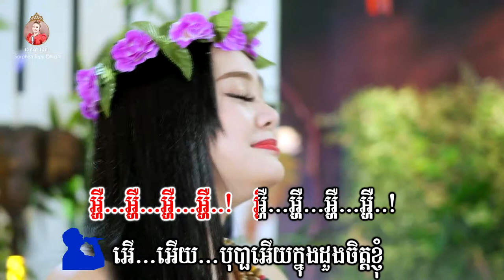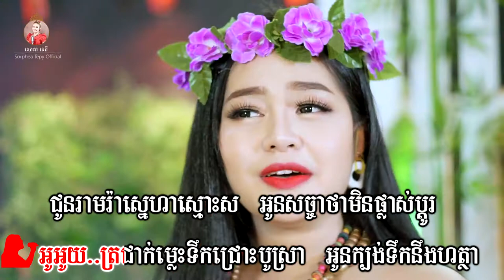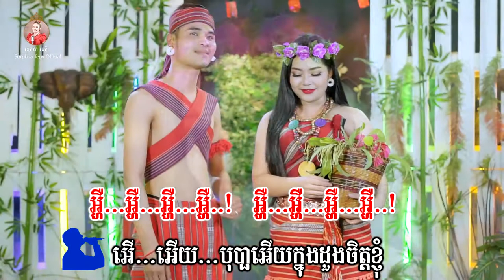បុប្ផាព្រៃភ្នំ _ Music _ សោភាទេពី